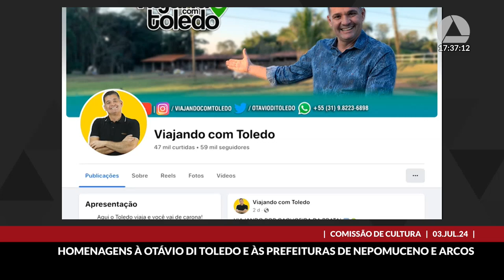03/07/2024 16:00 - Comissão de Cultura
Finalidade da reunião: apreciar a matéria constante na pauta, receber, discutir e votar proposições da comissão e realizar audiência de convidados.
Finalidade da audiência: Entrega dos diplomas referentes aos votos de congratulações com Otávio di Toledo pelo programa "Viação Cipó", por promover a cultura de Minas, divulgar as riquezas culturais do Estado, fomentar o turismo e resgatar a identidade cultural do cidadão mineiro; com a Prefeitura Municipal de Nepomuceno, pela realização do 3º Festival de Café e Comida Mineira de Nepomuceno, e com a Prefeitura Municipal de Arcos, pela realização do III Festival de Gastronomia Delícias da Roça.